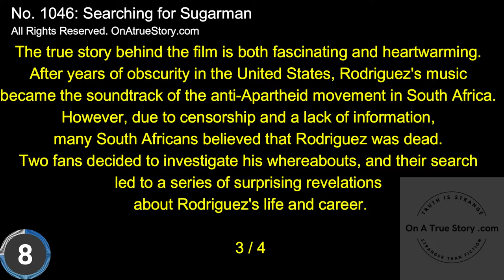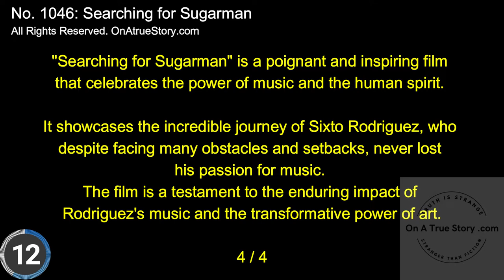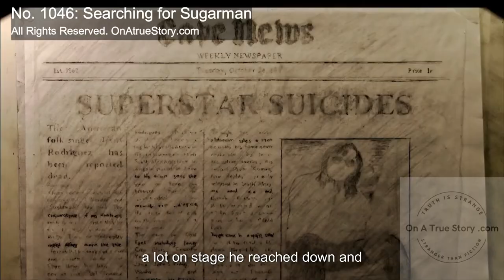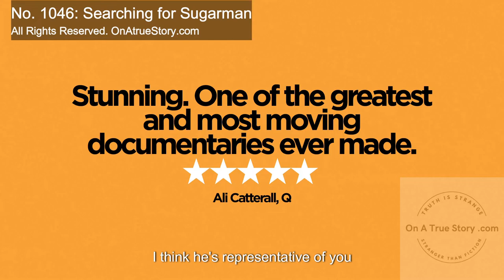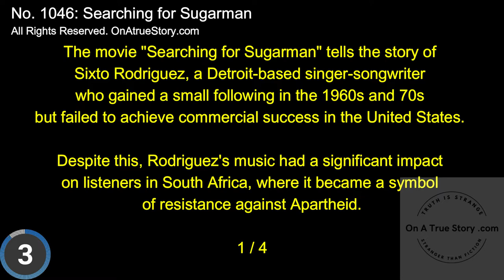Searching for Sugarman (2012). No. 1046: onAtrueStory.com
Sixto Rodriguez, also known as Rodriguez, is a Detroit-based singer-songwriter whose story gained international attention after the release of the documentary film, "Searching for Sugarman." The film tells the story of Rodriguez's life, his struggles as a musician, and his impact on South African culture. In this essay, we will delve deeper into Sixto Rodriguez's life and legacy, exploring the impact of his music, the hardships he faced, and his post-fame activities.

Sixto Rodriguez was born in Detroit in 1942 to Mexican immigrants. He grew up in a working-class neighborhood, and after completing high school, he enrolled in college to study philosophy. It was during this time that Rodriguez developed an interest in music, and he began playing guitar and writing songs.

Rodriguez's music career began in the late 1960s when he signed with the record label Sussex Records. His debut album, "Cold Fact," was released in 1970 and was a critical success, with Rolling Stone calling it "a delight." However, despite critical acclaim, the album failed to achieve commercial success in the United States, and Rodriguez's subsequent albums suffered a similar fate.

In the years that followed, Rodriguez struggled to make ends meet, working a series of odd jobs to support his family. He eventually left the music industry and pursued a career in construction, continuing to write and perform music in his spare time.

It wasn't until the 1990s that Rodriguez's music gained international attention, thanks in large part to a group of South African fans who discovered his music and made him a cultural icon. In South Africa, Rodriguez's music became a symbol of resistance against Apartheid, with many people seeing his lyrics as a call for social justice and equality.

The impact of Rodriguez's music in South Africa was documented in the film "Searching for Sugarman," directed by Malik Bendjelloul. The film tells the story of two South African fans who set out to discover what happened to Rodriguez, who they believed was dead. Their search led to a series of surprising revelations about Rodriguez's life and career, culminating in a sold-out concert in South Africa in 1998.

The success of "Searching for Sugarman" was not without its challenges, however. Malik Bendjelloul faced financial difficulties while making the film and had to recreate scenes from the past due to a lack of archival footage. Despite these obstacles, Bendjelloul was able to create a compelling and emotional narrative that highlighted Rodriguez's journey and the impact his music had on people's lives.

The film received critical acclaim, winning numerous awards, including the Academy Award for Best Documentary Feature in 2013. However, some critics questioned the accuracy of the film's portrayal of Rodriguez's life, while others accused the filmmakers of exaggerating his impact in South Africa.

Despite the controversy surrounding the film, Rodriguez's legacy has only continued to grow in the years since its release. He has gone on to perform sold-out shows around the world, sharing his music with a new generation of listeners.

In addition to his music career, Rodriguez has also been involved in social activism, advocating for social justice and human rights. He has spoken out against police brutality and racial profiling, and has called for greater equality and opportunities for people of all backgrounds.

Despite his success, Rodriguez remains humble and grounded, crediting his family and his faith for keeping him grounded. He has said that his greatest accomplishment in life is raising his daughters and being a good father to them.

In conclusion, Sixto Rodriguez's life and legacy are a testament to the power of music and the human spirit. Despite facing numerous setbacks and obstacles in his music career, Rodriguez never lost his passion for creating music that spoke to people's hearts and minds.

His impact in South Africa, and later on the world, highlights the transformative power of music and its ability to bring people together and inspire change.